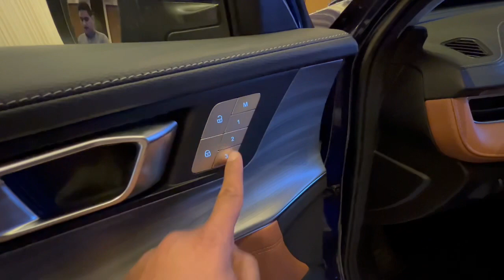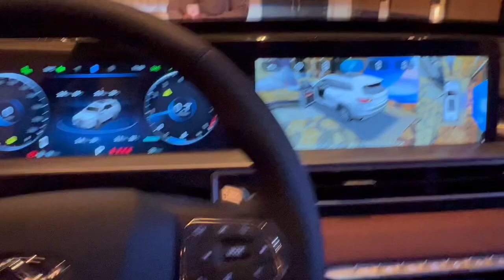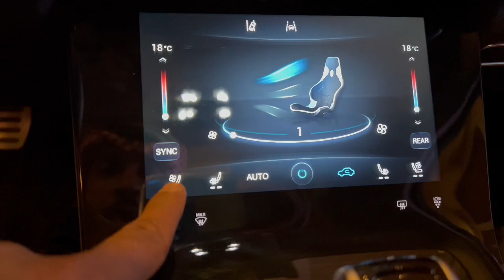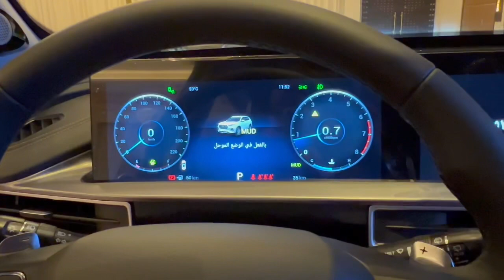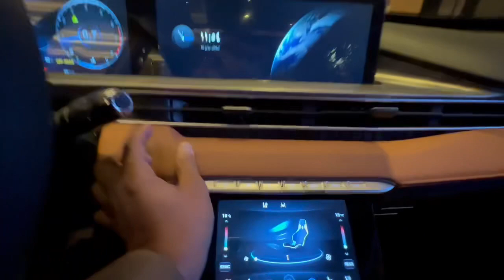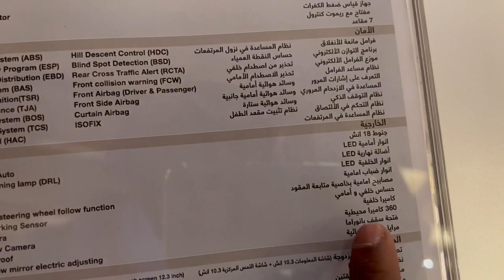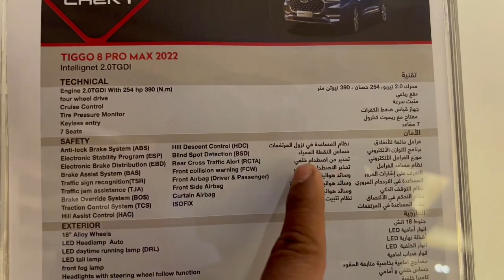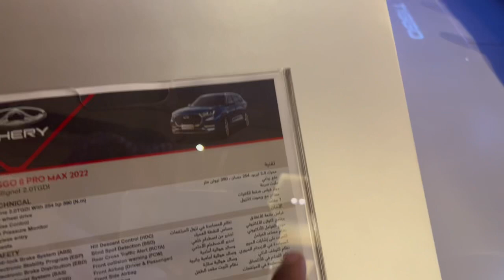شيري تيقو 8 برو ماكس2022 فئة الفل كامل 3 صفوف 7 ركاب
سناب متعب  السعودية للسيارات والدراجات المستعمله واللوحات المميزه

تيك توك